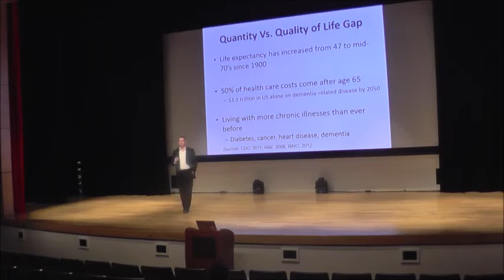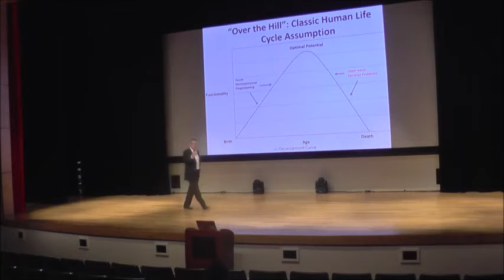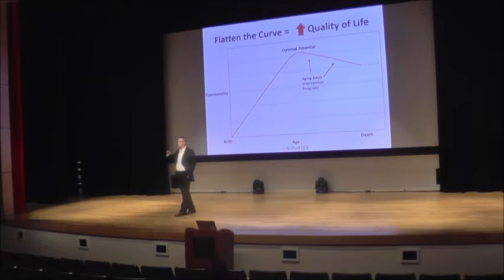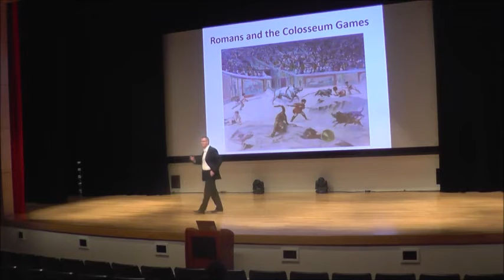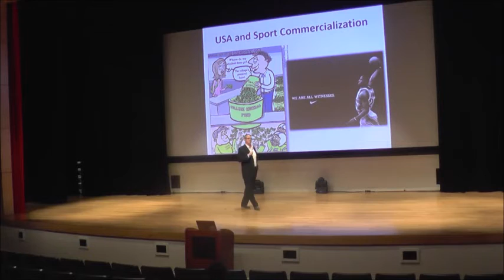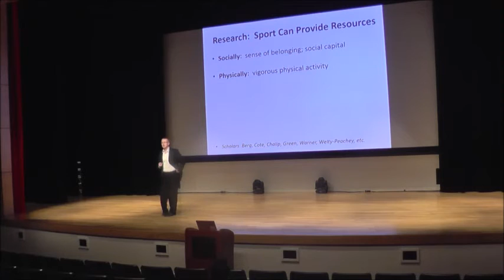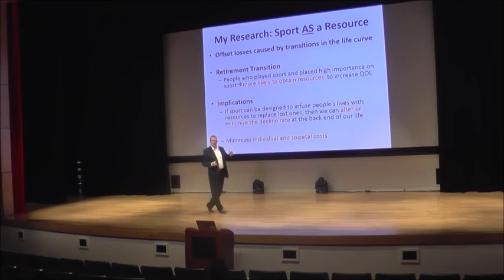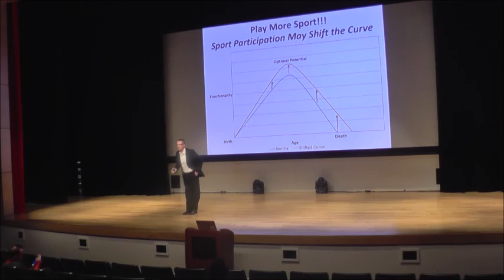COOGtalks: "More Than Just a Game": Sport as an Aging Resource-Dr. David Walsh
COOGtalks is a speaker series put on by the Student Program Board at the University of Houston.